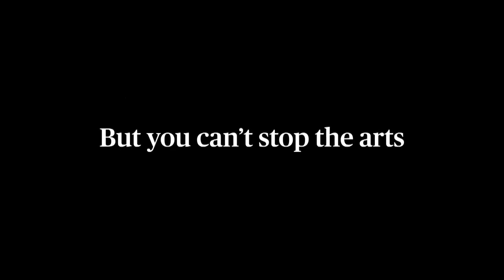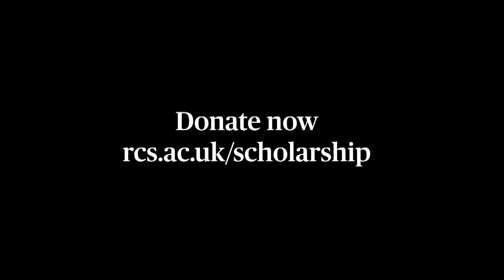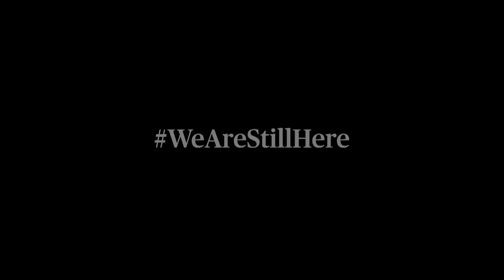RCS Presents...Brass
A collection of performances from RCS students during their first few weeks back at the Conservatoire.